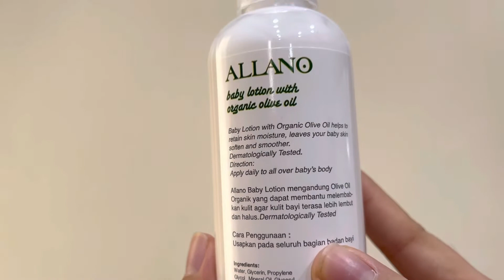Allano Baby Lotion - Review CiYoyo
Akhirnya video perdana untuk mereview terupload..

Semoga review ini bermanfaat ya ✨✨